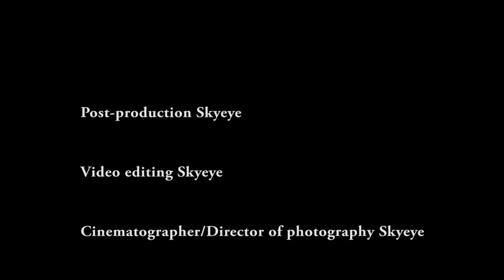Pidima springs/Πηγές Πηδήματος Aerial Shooting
Πηγη Βικιπαίδεια:Tο Πήδημα είναι ένα χωριό του νομού Μεσσηνίας. Ανήκει στο δήμο Αρφαρών και απέχει 16 χιλιόμετρα από την Καλαμάτα
The village named Pidima(jump) during of turkocracy after a big tragic.
 Above the village, to the point that springs are .
You are seeing these big cliffs. From there they preferred to
jump some Greek girls
to escape their persecutors Turks.

Το χωριό διαθέτει μεγάλο φυσικό πλούτο. Σε αυτό βρίσκονται πηγές Πηδήματος, που το νερό τους τροφοδοτεί ένα μεγάλο μέρος του πληθυσμού της Μεσσηνίας. Οι κάτοικοι του χωριού ασχολούνται κυρίως με τη γεωργία. Το χωριό πήρε το όνομά του κατά την περίοδο της Τουρκοκρατίας μετά από ένα τραγικό γεγονός: Πάνω από το χωριό, στο σημείο που αναβλύζουν μέχρι σήμερα οι πήγες υψώνονται απότομα βράχια. Από εκεί προτίμησαν να πηδήξουν (εξ ου και "Πήδημα") νεαρά κορίτσια ώστε να γλιτώσουν από τους διώκτες τους Τούρκους.

Post-production Skyeye
Video editing Skyeye
Cinematographer/Director of photography Skyeye